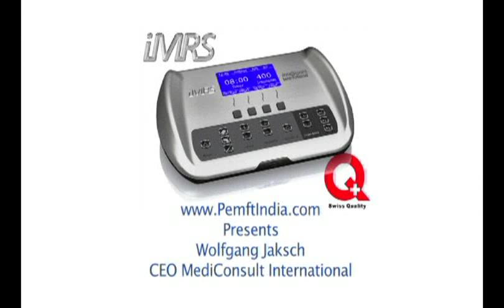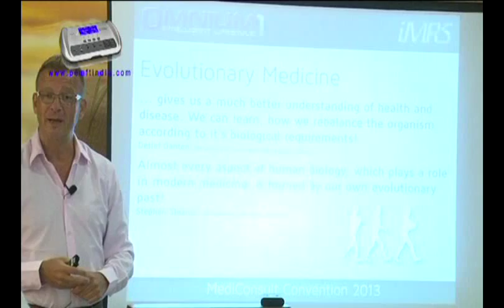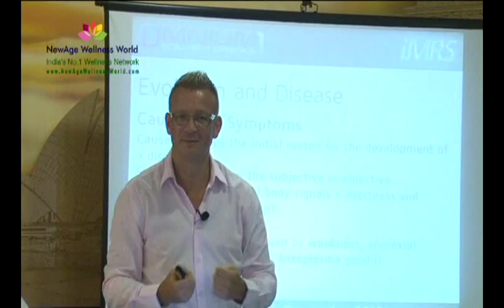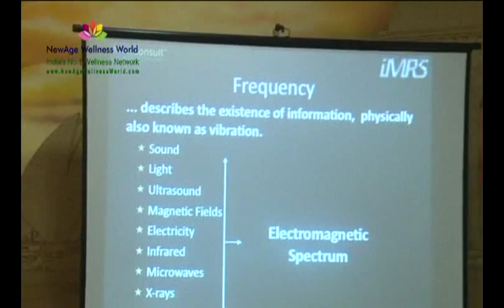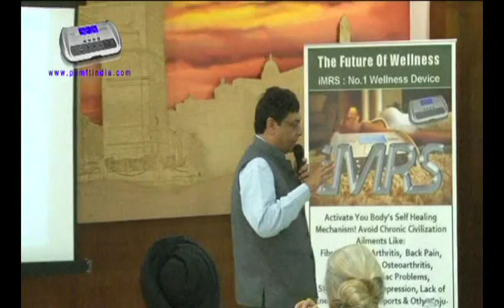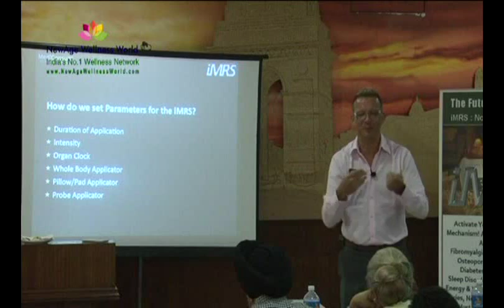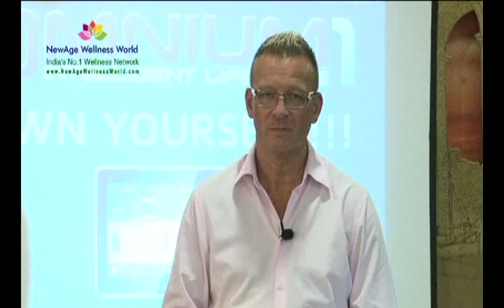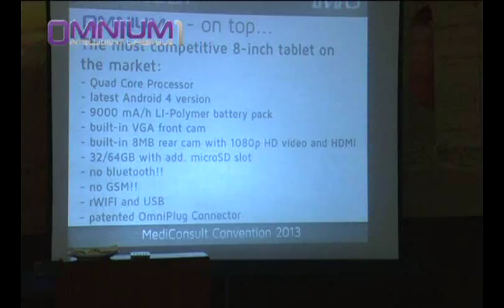Wolfgang Jaksch Lecture On Energy Medicine In New Delhi (India)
Wolfgang Jaksch CEO of MediConsult International Switzerland presented this intriguing lecture explaining the connection between environment, evolution and health. He also explained the importance of (PEMF) Pulsed Electro Magnetic Field Therapy and the devices invented by him. & newage.mediconsult.tv